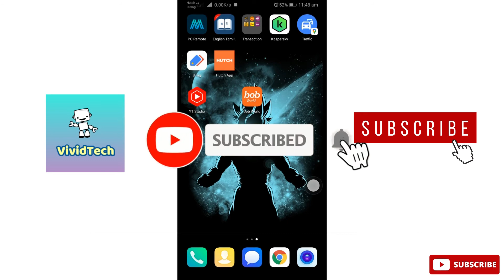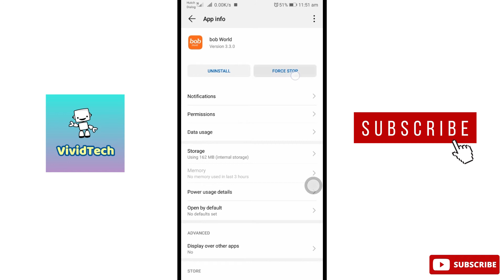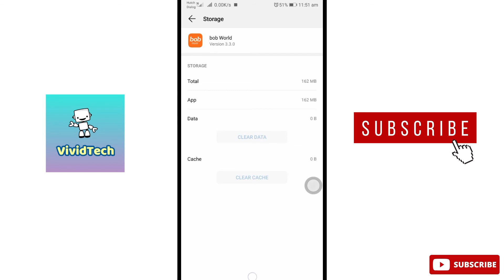How to Fix bob World App Not Working Problem In Mobile Tamil | VividTech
In this video i am going to show you how to fix bob world app not working problem, bob world app not responding problem, bob world app not opening problem easy steps to solve explain in tamil